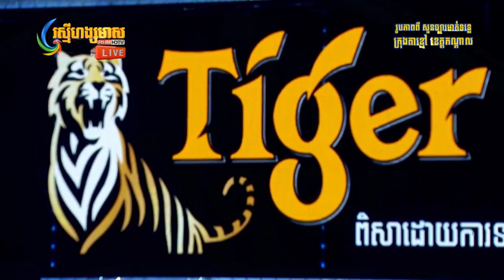ឈិន ម៉ានិច្ច, តន្រី្ត Tiger Street Football 2020 ច្រមុះជ្រូកមាត់ទន្លេ ក្រុងតាខ្មៅ រស្មីហង្សមាស HDTV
🔴 LIVE ការផ្សាយផ្ទាល់ ការប្រគំតន្រី្ត Tiger Street Football 2020 ក្នុងទីធ្លាសួនច្បារច្រមុះជ្រូកមាត់ទន្លេ ក្រុងតាខ្មៅ នៅលើកញ្ចក់ទូរទស្សន៍ រស្មីហង្សមាស HDTV និង ទំព័រហ្វេសប៊ុកផ្លូវការ Hang Meas Live 24h ផងដែរ!!